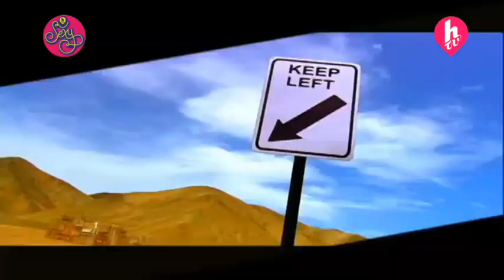HACIA ALGÚN LUGAR - JOHANNA CARREÑO (HTV/RECREACIÓN)